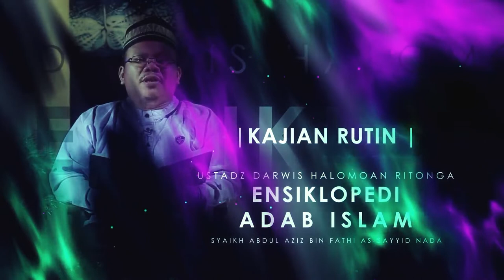Adab Makan (Mausuu’atul Adab Al-Islamiyyah) Bag 8/ Ust.Darwis Halomoan Ritonga